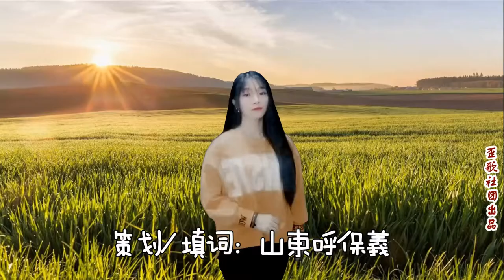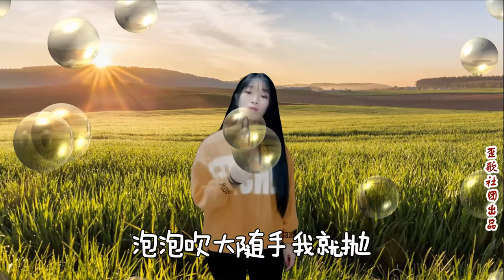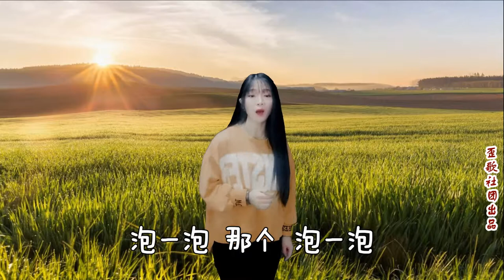歪歌社团#《农田里的泡》这种奇葩的歌曲你见过吗？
太阳出来我田间跑，跑到地里我吹肥皂泡。泡泡吹大随手我就抛，圆咕隆咚的就像灯泡……